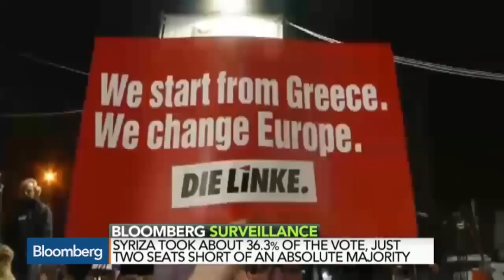Pan-European Leftist Movement Is Rising: Joe Weisenthal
Jan. 26 -- Bloomberg’s Joe Weisenthal examines the potential impact on the rest of Europe from the victory by the anti-austerity Syriza Party in this weekend’s elections in Greece. He speaks on “Bloomberg Surveillance.” (Source: Bloomberg)